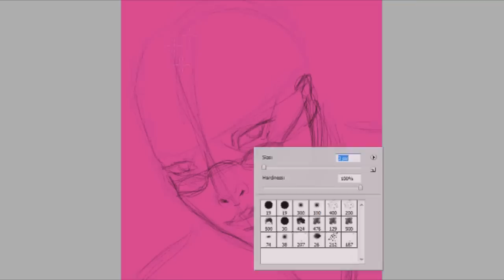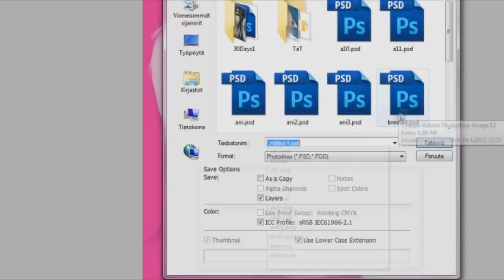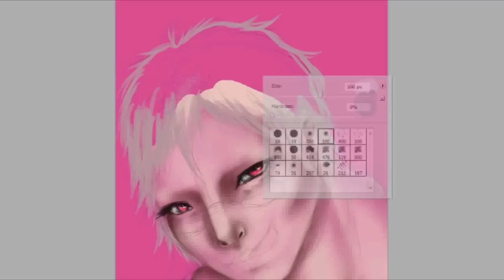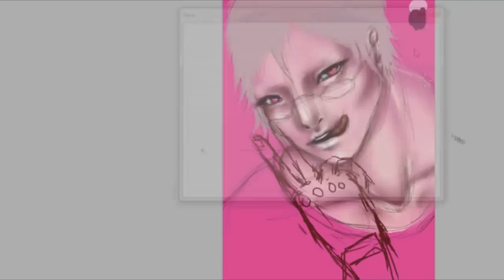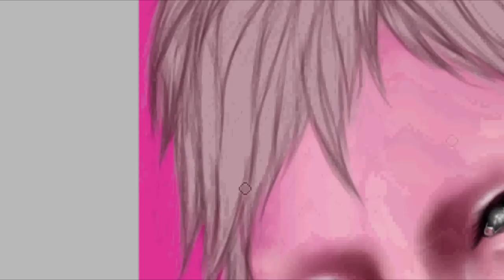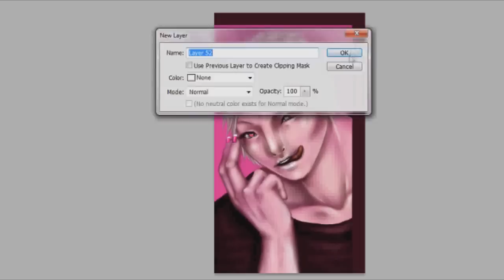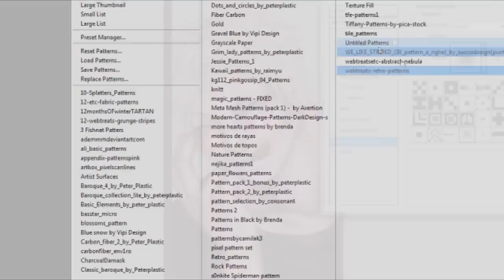.: Taste Me :. SpeedPainting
Thankyou so much sweetpea for helping with the hand~
Check her vids and dA from below;